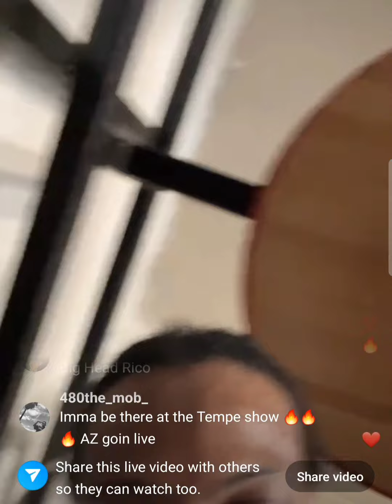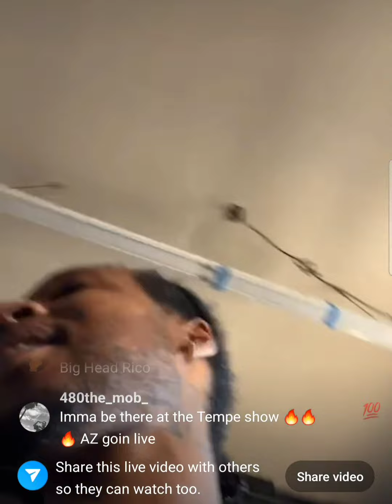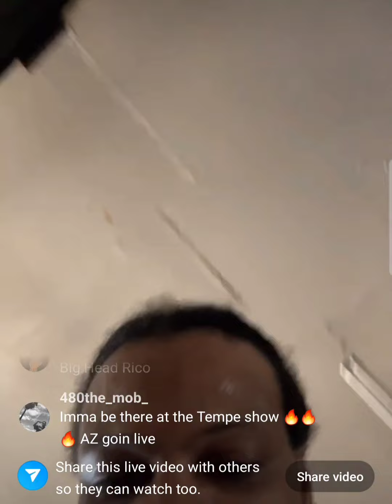displays his hands while explaining how his old school Monte and Benz got wrecked